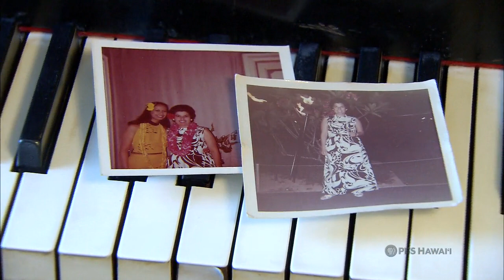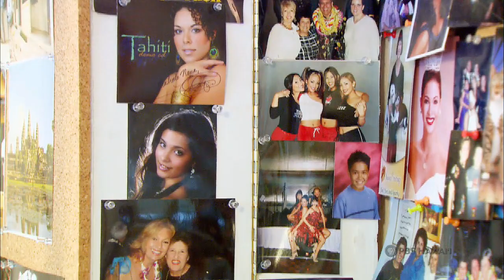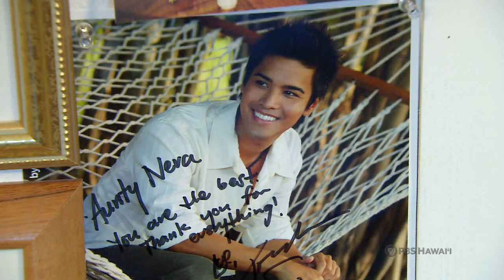Neva Rego | Long Story Short with Leslie Wilcox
Original Air Date: Tues., April 1, 2008

Hawaii’s Voice Coach to the Stars

Neva Rego is known by many as Hawaii’s Voice Coach to the Stars, the wind beneath their wings, with a list of vocal students that includes Robert Cazimero, Tony Conjugacion, Jimmy Borges, Jasmine Trias and Jordan Segundo, and a waiting list with more than a hundred names.

Leslie Wilcox sits down with Neva to discuss how she followed her musical dreams, and how she shares her training and experience with her vocal students.